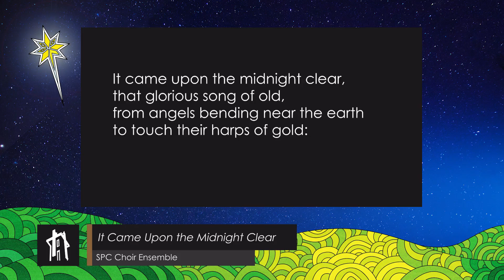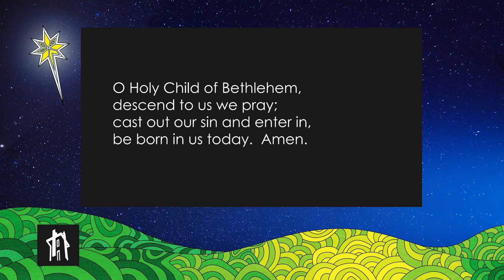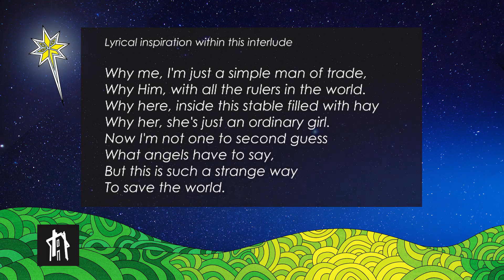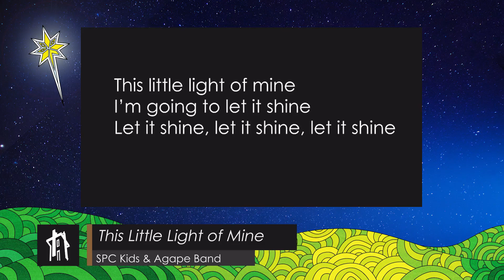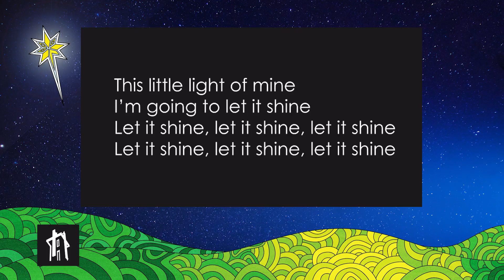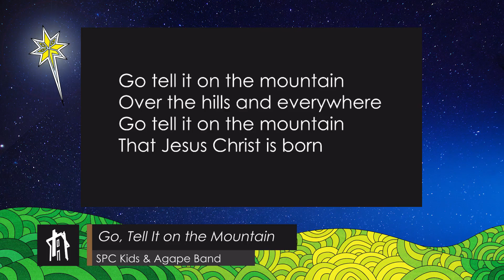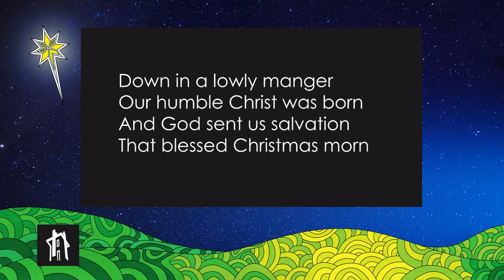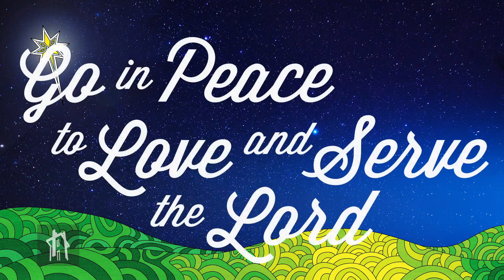Home Worship for Sunday, December 20, 2020